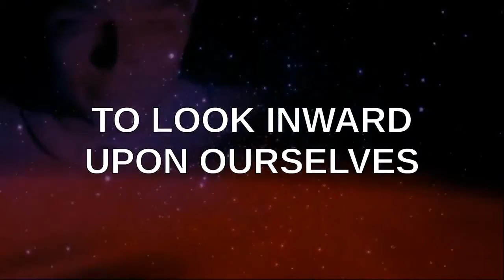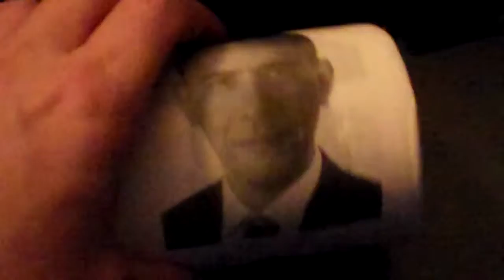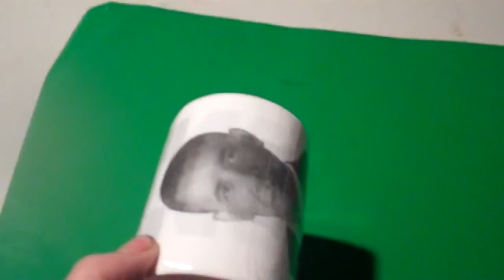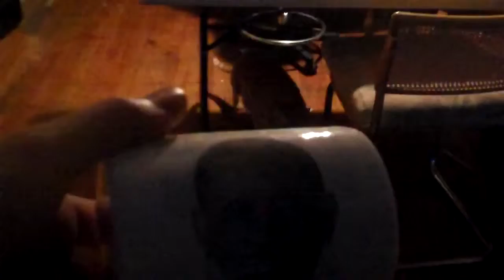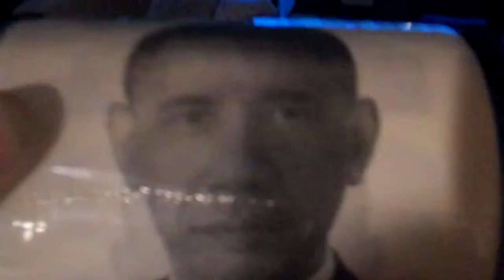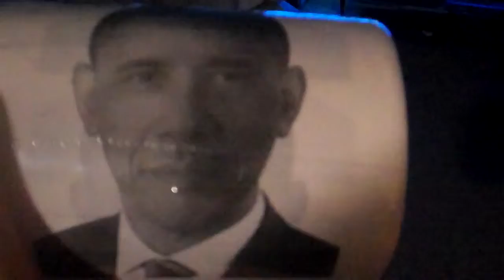PSEC - 2015 - Fun With O'Bummer Butt Wipes [hd 1280 x 720]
ABOUT: In this episode of "Paradigm Shift - An Educational Comedy" that we have titled as "PSEC - 2015 - Fun With O'Bummer Butt Wipes" -- Dave Kelso (Time Warrior) attempts to troll people with Crock O'Bummer Butt Wipes.

Participants List: Dave Kelso (Time Warrior), Walter Kelso, Katie & Bob Mocarski
Applicable Hashtags